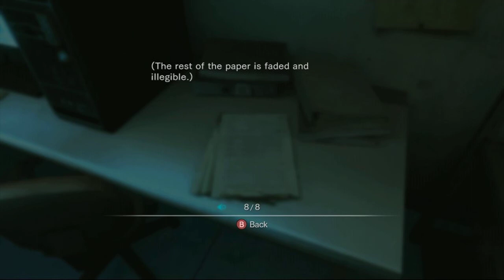Coach Plays: Resident Evil Revelations (Security Here Is A Joke)